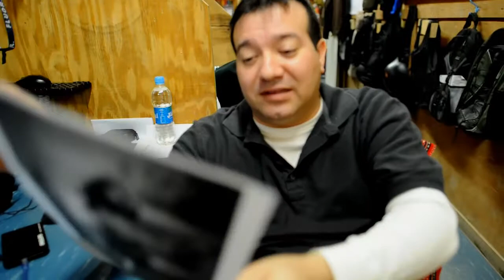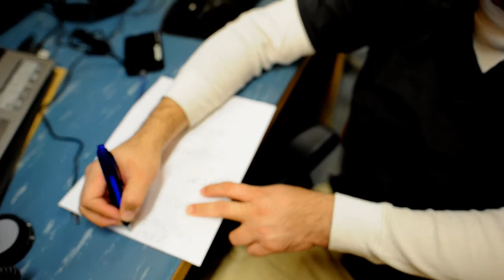I Want To Sound Balkanish